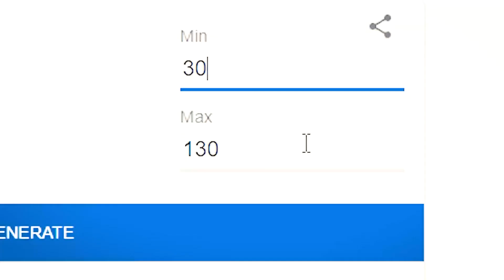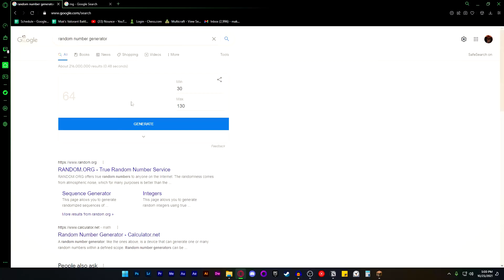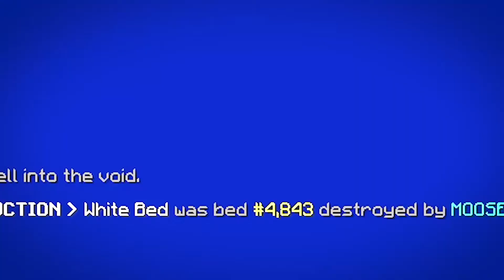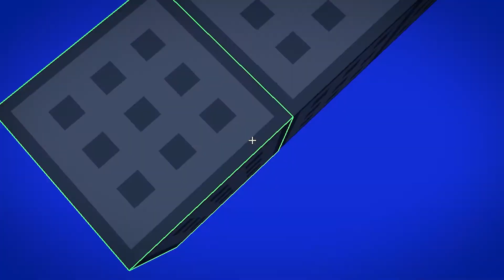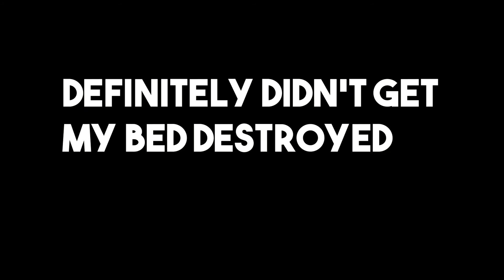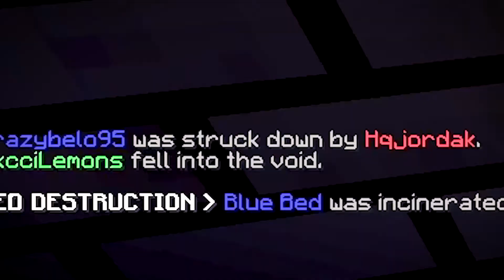Bedwars But I Have Random Sensitivity And FOV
Hey guys and in this video I play Bedwars on Hypixel with random FOV and sensitivity. I haven't played Hypixel Bedwars in a while so this was a little bit of a refresher. The way this challenge works is I use a random number generator to get my sensitivity and FOV. At the beginning of a round, I can use my normal sensitivity and FOV. Then, every time a bed gets destroyed, whether it be by me or somebody else, I must randomly generate my FOV and sensitivity. Watch the whole video to see if I beat the challenge!

Peeps in this video:
- Just me :(

Table of Contents:
00:00 - Intro
00:12 - What is this challenge?
00:49 - First Game
02:32 - Second Game
04:25 - Third Game
06:09 - Fourth Game
07:28 - Pink vs Yellow
08:01 - Skywars?
8:06 - Fifth Game
09:49 - Outro